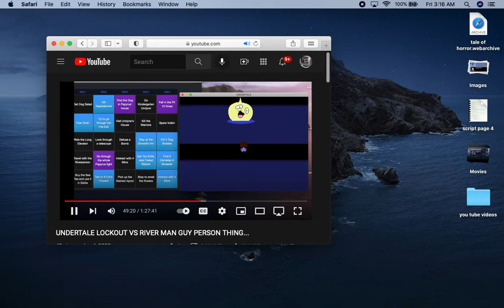What your favorite celeb says about you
this was uploaded at 3 am